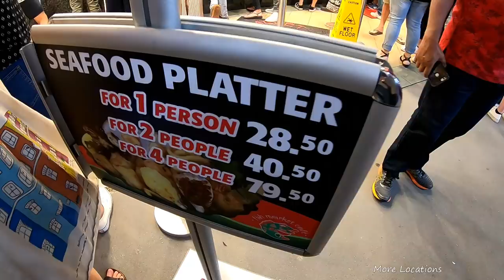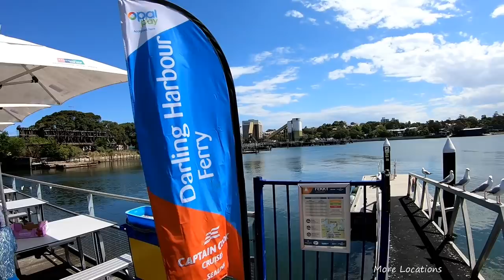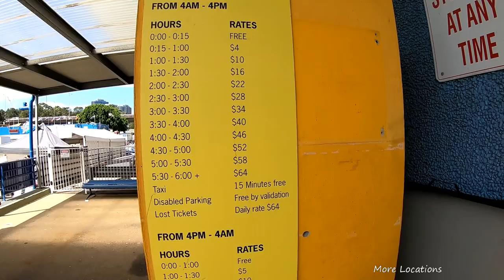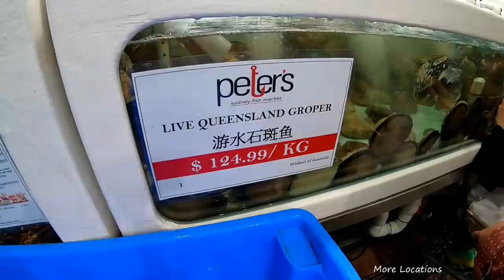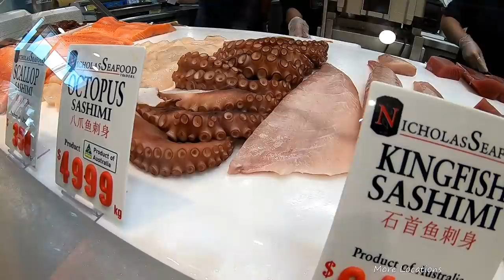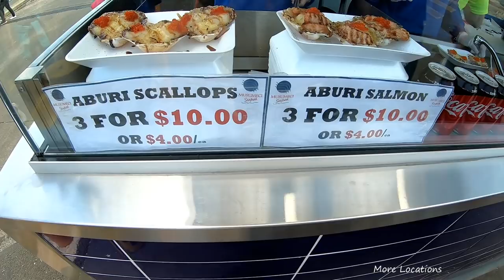Sydney Fish Market - Sydney Australia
Great selection of high quality fresh seafood. It's a must visit if you enjoy seafood and market experience. This is a Seafood Lovers Paradise!

Patio outdoor dining area with sea view and Anzac Bridge view. Beware of seagulls, do not leave food unattended.
Great place to visit with a lot of fresh seafood to choose. Many tourists come to visit Sydney Fish Market.

Location:
Corner Pyrmont Bridge Road & Bank Street, Sydney NSW 2009

Fish retailers, restaurants and cafés, bakery, butcher, gourmet deli, green grocer, bottle shop, fishing supplies store and gift shop in fish market Sydney:
Blackwattle Deli, Boat Shed Gifts, Christie's Seafoods, Claudios Quality Seafoods, De Costi Seafoods, Doyle's At The Fish Market, Fisherman's Fine Wines, Fisherman's Wharf Seafood Restaurant, Fish Market Cafe, Gregory's Bread, Kiosk Icecream & Coffee, Musumeci Seafoods, Net & Tackle Sales, Nicholas Seafoods, Peters, Salty Squid Cafe, Sea Emperor Seafood Restaurant & Oyster Bar, Sushi Bar, Vic's Meat Market & Waterside Fruit Connection

We ordered: Grilled Seafood Platter $42.50 from Christie's Seafoods
Grilled Seafood Platter: Barramundi, Baby Octopus, Oyster Mornay, Oyster Kilpatrick, Half Shell Scallop, Prawn Skewer & potato chips

Filmed: Spring 2018